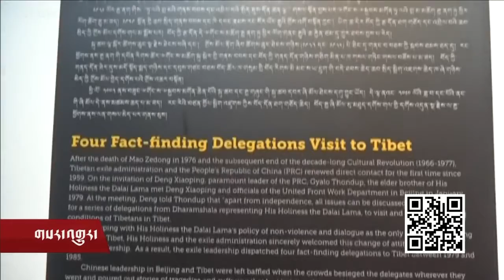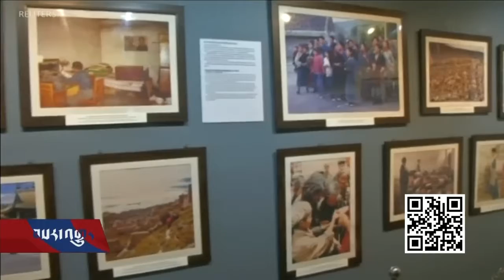The Tibet Museum in VOA News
VOA News on the inauguration of new temporary exhibition titled, "Four Fact Finding delegations visit to Tibet" organised by the Tibet Museum on Aug 9, 2019